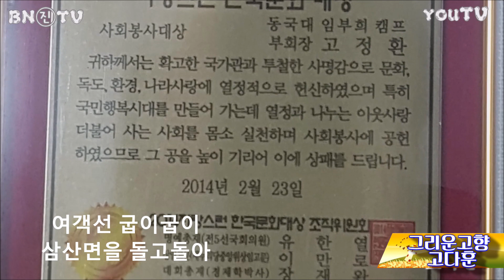가수 고다훈=그리운고향{타이틀곡}bn진TV